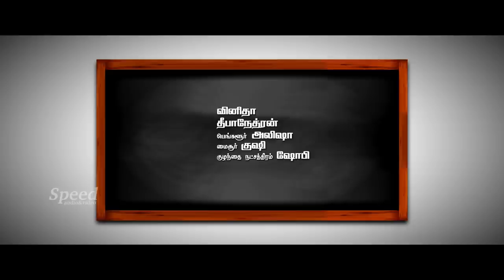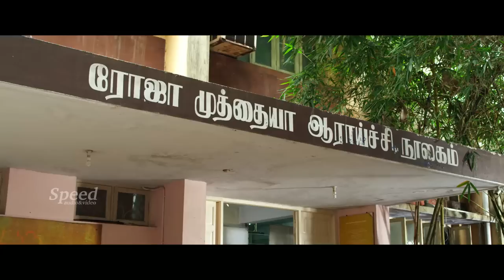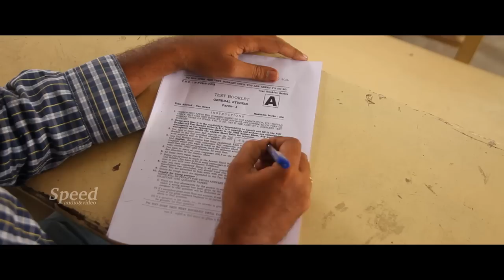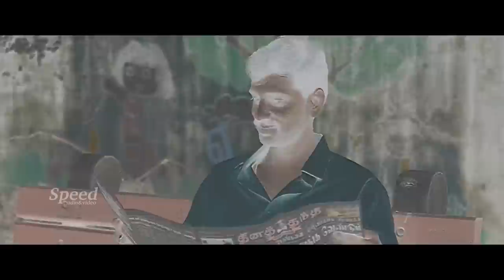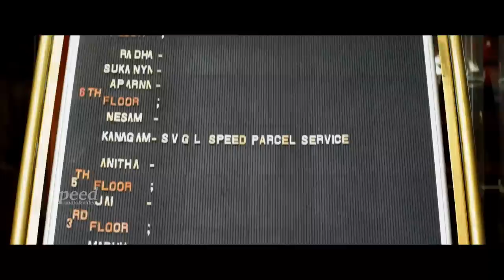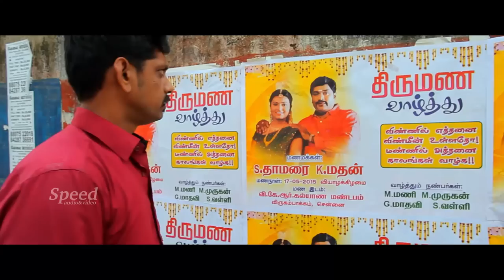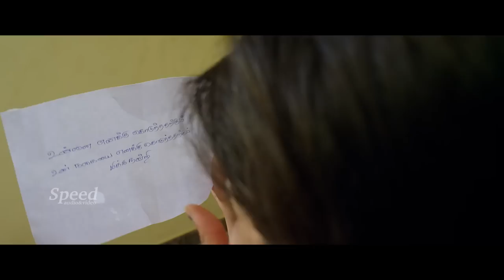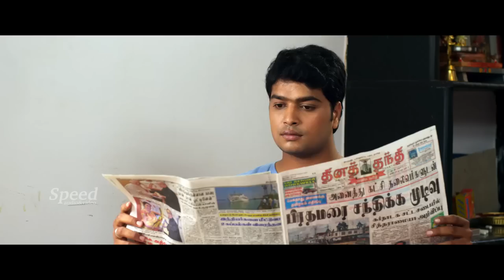Mathippen | Tamil Full Movie | Livingston | Ashwin Raja | Krishnamurthy | Family Tamil comedy Movie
Cast :Livingston,  Ashwin Raja
Director: K. Krishnamurthy